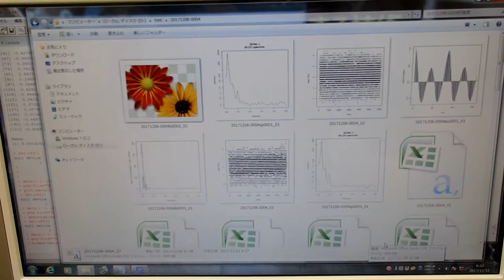音圧測定装置：超音波テスターを利用した実験動画 ultrasonic-labo